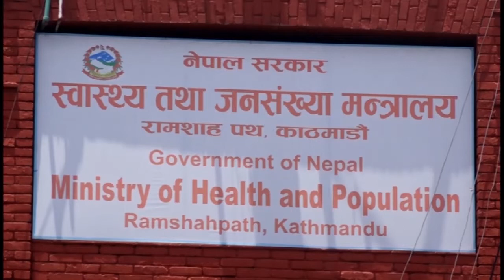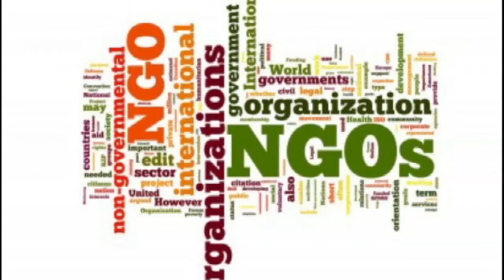1 March 2022 07 PM Janakpur news 2078 11 17 gate Birendra